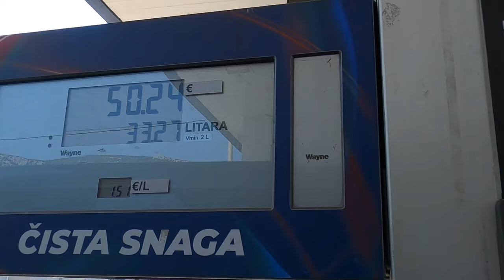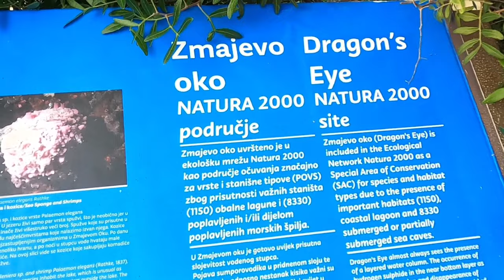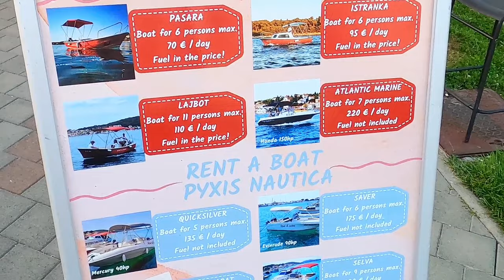ROGOZNICA W SERCU DALMACJI - CHORWACJA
Cześć 👋🏻
Zacznij wspierać ten kanał, a dostaniesz te bonusy:

Chcesz być na bieżąco z moimi przygodami?
Dzięki 👍🏻👍🏻👍🏻

"ROGOZNICA W SERCU DALMACJI - CHORWACJA" to kolejny film w propozycjach mojej playlisty.
Jesteśmy na wakacjach w Chorwacji. Zmieniamy lokalizację zakwaterowania. Jedziemy z miasteczka Baška Voda do miejscowości Rogoznica. Zlokalizowana jest ona między miastem Szybenik, a Split 😉

Utwór: NANEBO - BREATH